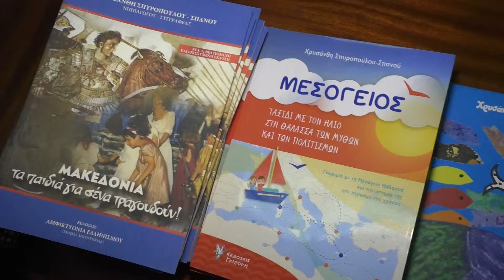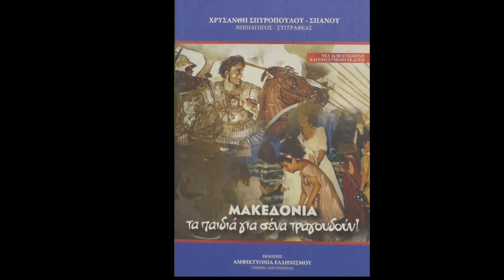Χρυσάνθη Σπυροπούλου : Από την παρουσίαση του βιβλίου: «Μακεδονία τα παιδιά για σένα τραγουδούν»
ΔΕΥΤΕΡΑ 1 ΑΠΡΙΛΙΟΥ 2019 και ώρα 07.00 μ.μ.

ΘΕΜΑ: ΠΑΓΚΟΣΜΙΑ ΗΜΕΡΑ ΠΑΙΔΙΚΟΥ ΒΙΒΛΙΟΥ -

Χαιρετίζουν: ● Κώστας Καρούσος, Πρόεδρος της Ε.Ε.Λ.
● Παύλος Ναθαναήλ, τ. Πρόεδρος και νυν Αντ/δρος ΕΕΛ
● Αυγερινός Ανδρέου, πρ. Πρόεδρος και νυν Μέλος του ΔΣ της ΕΕΛ
Ομιλία: ● Χρυσάνθη Σπυροπούλου-Σπανού, Εκπαιδευτικός, Συγγραφέας Θέμα: «Παγκόσμια Ημέρα Παιδικού Λογοτεχνικού Βιβλίου – Χανς Κρίστιαν Άντερσεν» Παρουσίαση Α' Βιβλίου: «Μακεδονία τα παιδιά για σένα τραγουδούν», Νέα ενισχυμένη έκδοση
● Κώστας Καρούσος, Πρόεδρος της Ε.Ε.Λ (Για τη Μακεδονία)
● Τάσος Μακράτος, Φιλόλογος, Κριτικός Λογοτεχνίας-Παρέμβαση:
● Ι.Π. Πυργιωτάκη, Ομότιμος Καθ. πρώην Αντιπρύτανης Πανεπ. Κρήτης
● Στεφανία Μορφονιού, συγγραφέας «Τα δεινά του πολέμου – Η ειρήνη πονάει»
Μουσική: ● Η μεσόφωνος Μαρία Ταραλά με τον Γιώργο Μαρινάκη στο πιάνο. -Επίλογος: Ελένη Συκά-Κοντόζογλου, Ταμίας της Ε.Ε.Λ., ποιήτρια, εκδότρια περιοδικού «Κορινθιακοί Ορίζοντες» -
Συντονιστής:●Αριστοτέλης Λαδογιάννης, Επιτ. Πρόεδρος Π.Ε. Λόγου και Τέχνης